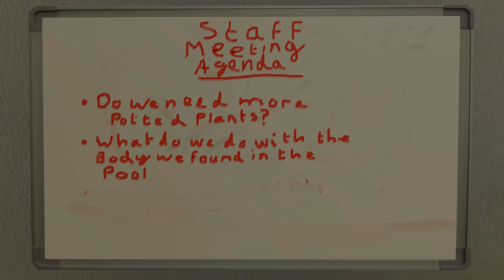Gmod: Hide From PedoBear! (Garry's Mod Super PedoBear - Comedy Gaming)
FranDaMan1 ➜ What was your favorite part from the video? Let me know by posting a comment!